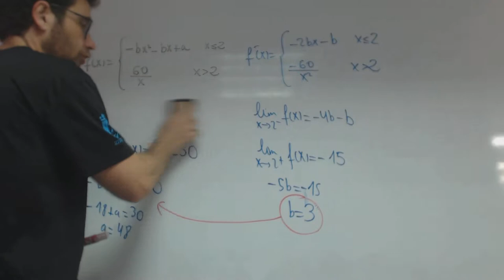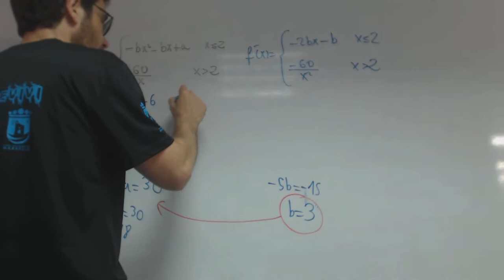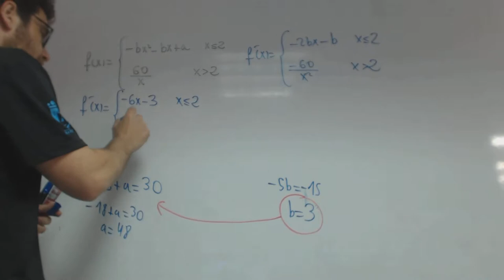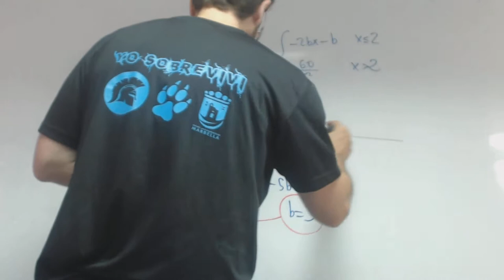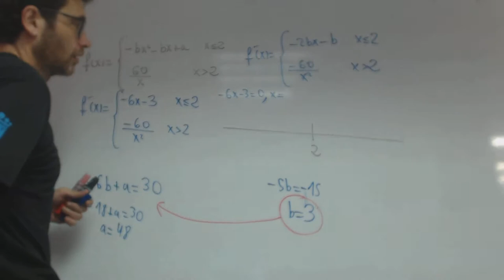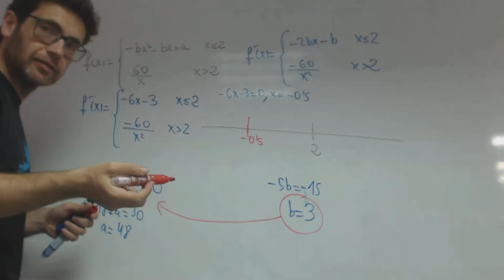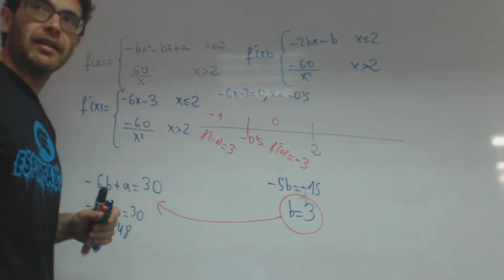Crecimiento y decrecimiento en funcion a trozos Selectividad Academia Usero Estepona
Crecimiento y decrecimiento en funcion a trozos Selectividad